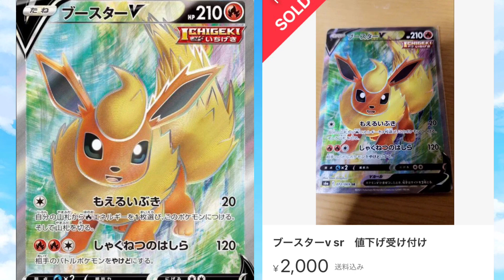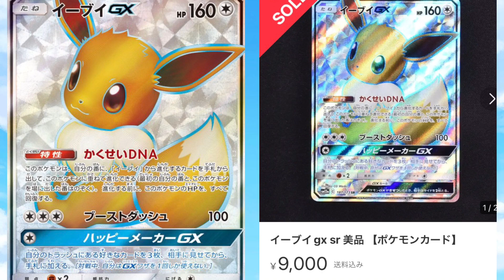【ポケカ情報】大人気ブイズSR達の価格帯はいかに！？やはりブイズは強かった、、、